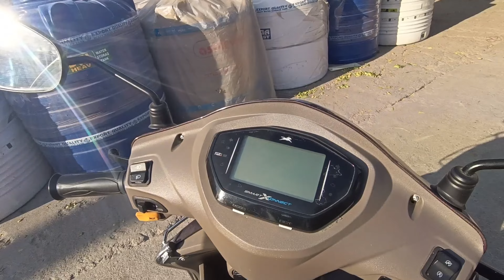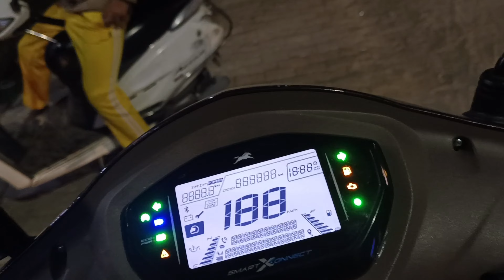Bch Gya Alto Vala Maar he deta aaj To||Yash Mahalawat Vlogs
hit likes.

lots of ❤️